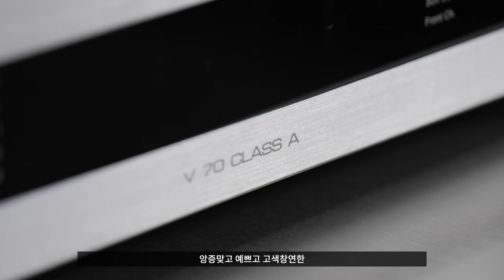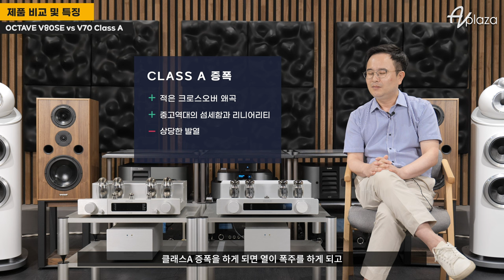A클래스 VS AB클래스 / Octave(옥타브) V70 Class A 와 V80 SE 진공관 인티앰프 스피커 3종 매칭 시연 리뷰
독인 진공관 하이엔드 전문 브랜드 옥타브 오디오의 최상급 인티앰프 V70 Class A 와 V80 SE 인티앰프 2종 비교 시연 영상입니다.

3종 스피커 Bowers & Wilkins 803 D4, Fyne Audio F1-10, Spendor Classic 1/2 스피커와 각자 매칭하여 A클래스 와 AB클래스 의 차이점과 매력을 알아보는 리뷰 입니다.

이번 리뷰는 오디오 리뷰어 코닌님이 진행하셨습니다.

AV플라자는 옥타브 진공관앰프를 직접 시연아실수 있습니다.

연중 무휴로 운영중인 AV플라자 시연실에서 직접 시연 감상 가능합니다.

관련상품

Octave(옥타브) V70 Class A 진공관 인티앰프

0:00​ 인트로
00:16 인사 및 옥타브 브랜드 소개
04:18 V70 Class A, V80 SE 소개
09:39 청음영상1 - 보컬 (비교)
13:58 청음영상2 - 소편성 (비교)
16:28 청음영상3 - 대편성 (비교)
19:40 총평